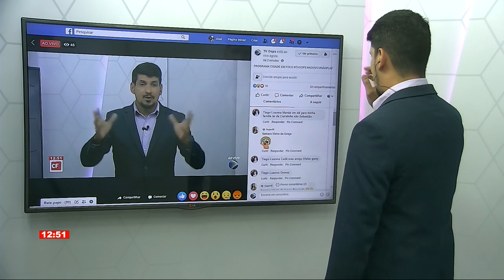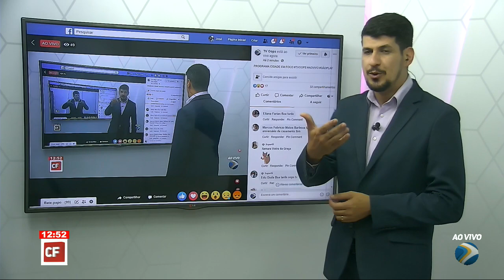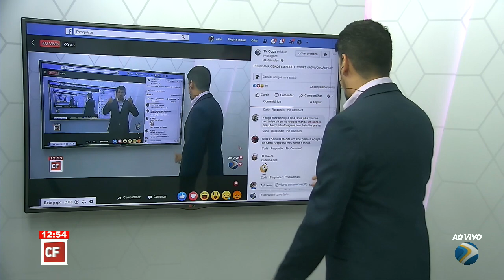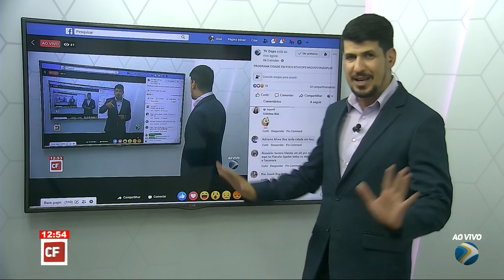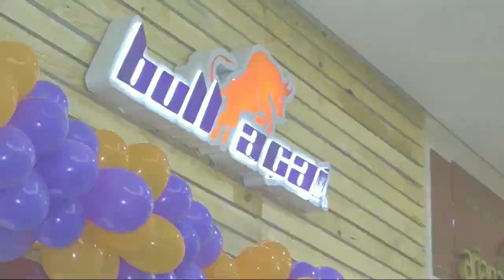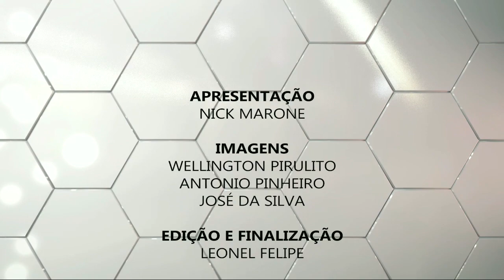Programa Cidade em Foco